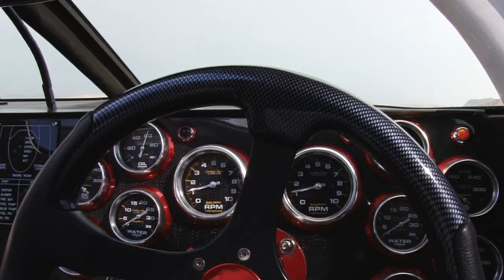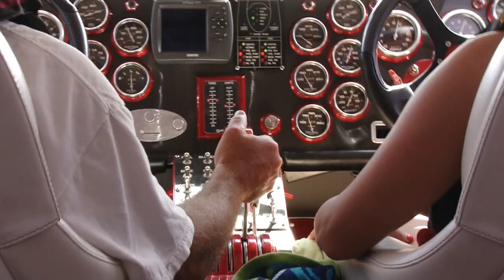Pegged 2 - Performance Boating Lifestyle Movie - "Lick This" Skater Powerboat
You're watching the "Lick This" segment to Pegged 2 The Movie, a performance boating lifestyle video that documents the fast paced lifestyle that is performance boating. "Lick This" is an iconic Skater Powerboat that has been a staple on Lake Havasu for many years. Powered by Teague Custom Marine engines, "Lick This" is capable of speeds in excess of 150mph. Sit back and enjoy "Lick This" and come back soon for segment number four.